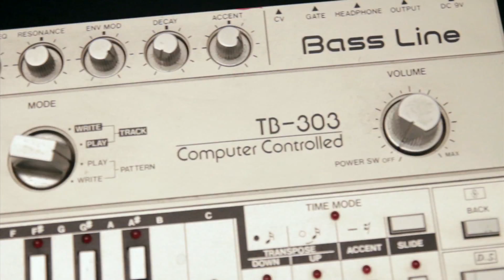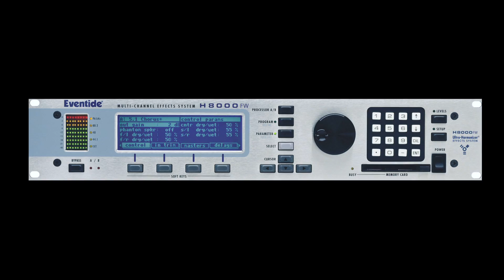Loving The Alien - 020 - Magda, Marc Houle & Troy Pierce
Loving The Alien is proud to kick of its 3rd season with with the bosses of Items & Things: Magda, Marc Houle and Troy Pierce. From the original M-nus crew, these 3 have all lead fruitful careers both together and as individuals. Lets talk shop, geek out and giggle with these DJs and producers.